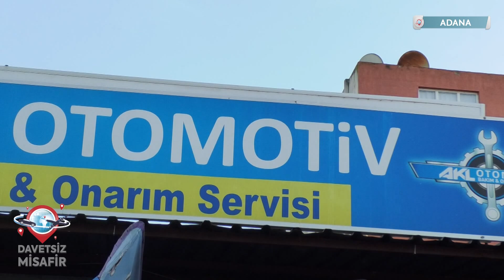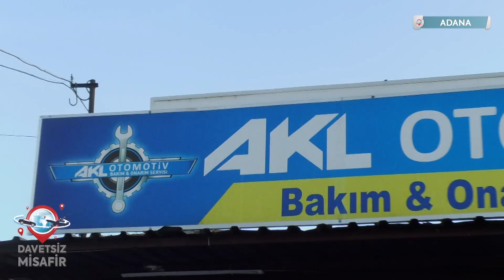AKL OTOMOTİV DAVETSİZ MİSAFİR SHOWTÜRK